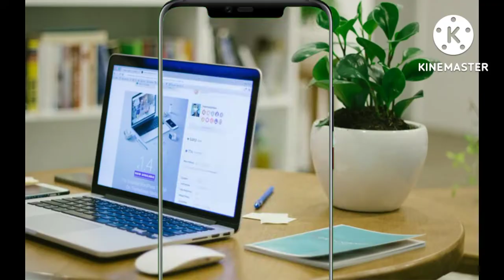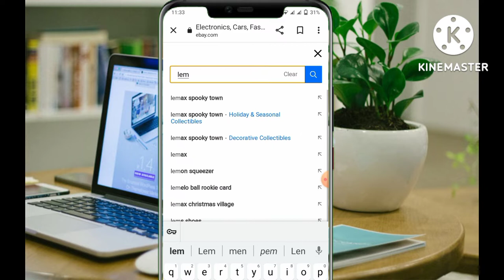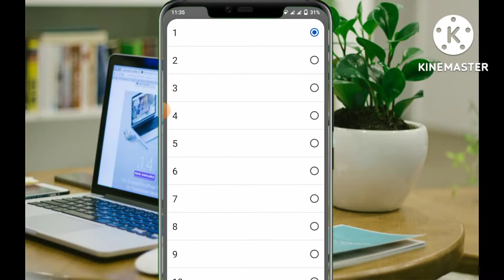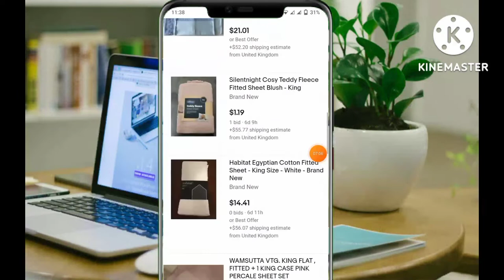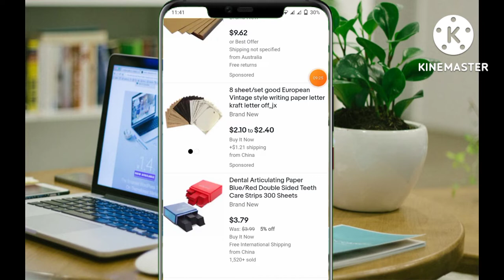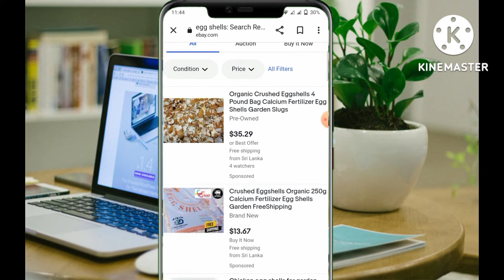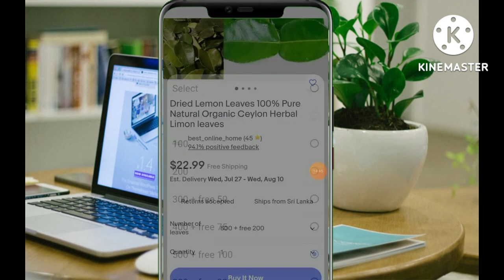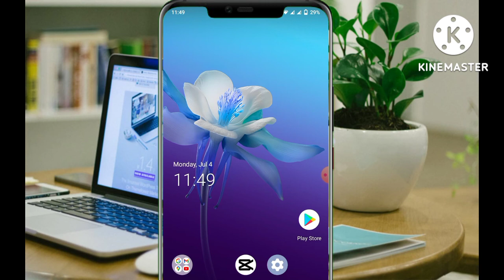ebay direct shipping sinhala/ අපේ බඩු පිටරට යවමු. / ebay selling items / ebay selling items සිංහල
මෙන්න යාලුවනේ whatdapp link එක, දැන්ම කට්ටිය join වෙන්න

          💥 Aliexpress payment failed  වෙන්න බලපාන ප්‍රදානම කාරණාව දැනගන්න, Technology course ( Savithu) බලන්න 👍

          💫💫Aliexpress payment failed වීමට විසදුම් 6 /පේමන්ට් ෆේල් වෙන්න හේතු 6 lAliexpress Payment Failed Issue

           💫💫Aliexpress එකෙන් මම රුපියල් 2 ගෙනාපු සුපිරි ගැජට් එක බලන්න  Technology Course.

      මගේ chanel එකට ගිහිල්ලා සේරම වීඩියෝ බලන්න

❤️‍🔥Track වෙච්ච බැංකු කාඩ් වල Track එක අයින් කරමු / රහස් 2 / Aliexpress tips tricks | Technology course

💕💕Aliexpress එක හරහා ඇතිතරම් Coupens ලබා ගමු / How to get Coupens any time sinhala / Technology course